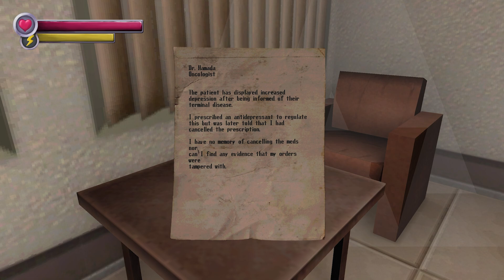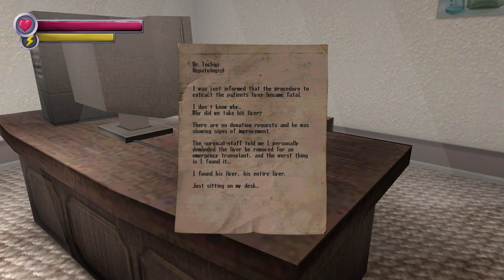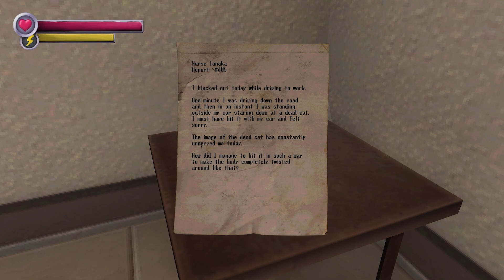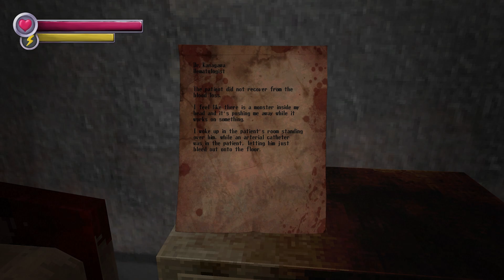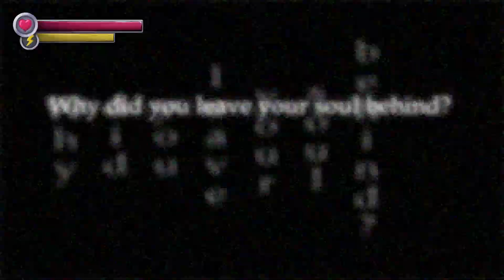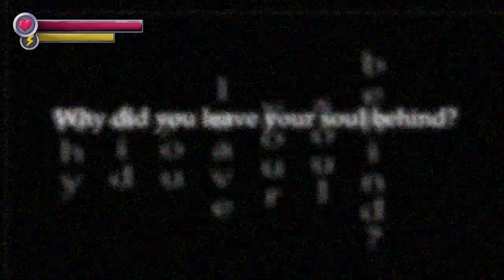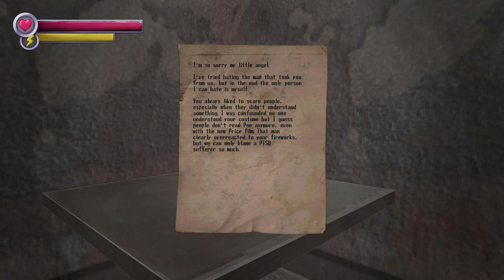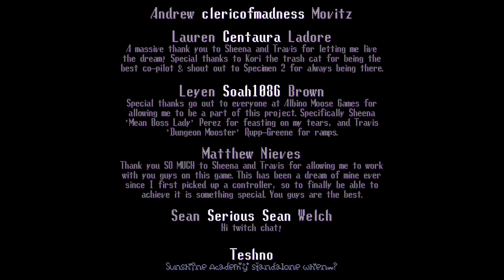This Is Not a Normal Facility | Spooky's Jump Scare Mansion: HD Renovation - Hospital DLC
Normal...very normal. You know!